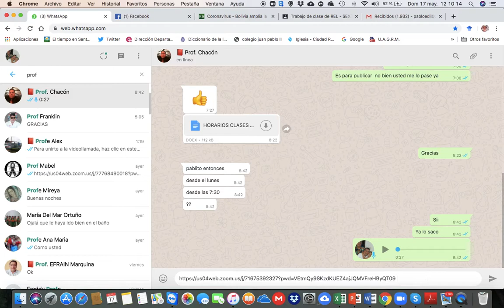SALA DE REUNIONES EN ZOOM, SIN CONTRASEÑA, NI ID.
Con este pequeño tutorial esperamos hacer más efectiva tus sesiones en zoom. M.Sc. Pablo Edil Vaca Vidal